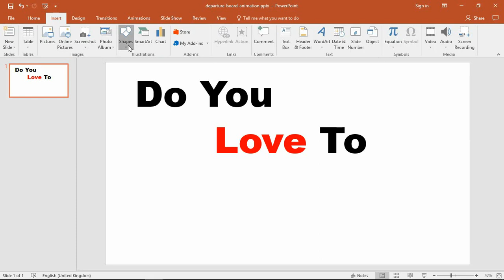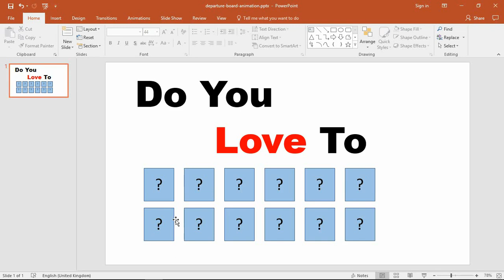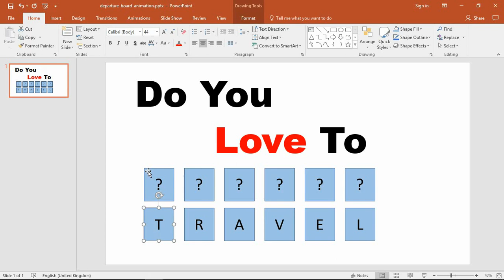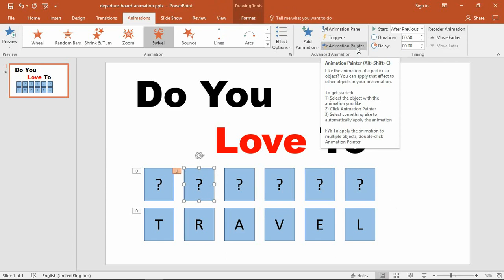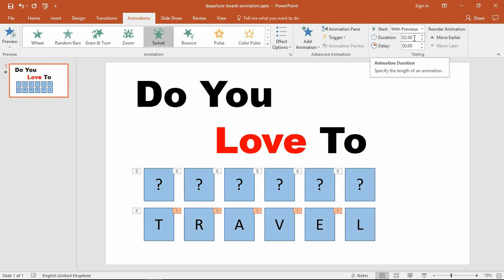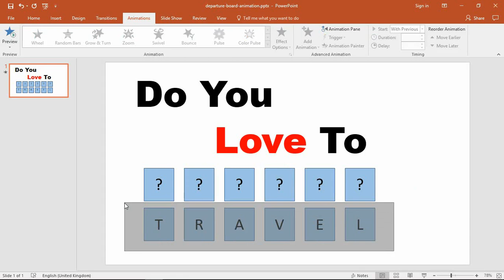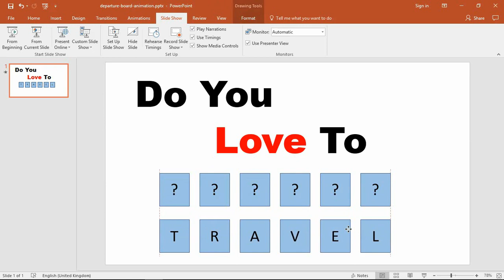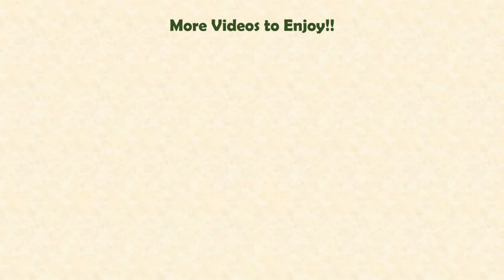PowerPoint Flight Departure Board Animation Effect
In this video, we show you how to create a flight departure board animation effect in PowerPoint.

This can be an effective way of slowly revealing text to the audience for impact. This can be done character by character, or all at once.

This video tutorial shows you how to create and organise the shapes and then takes you through each step of the animation process.